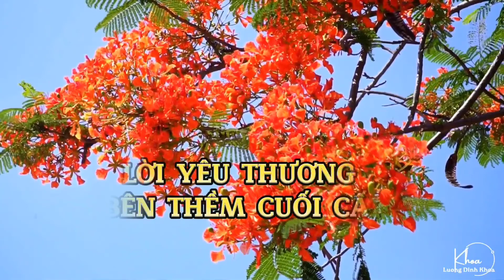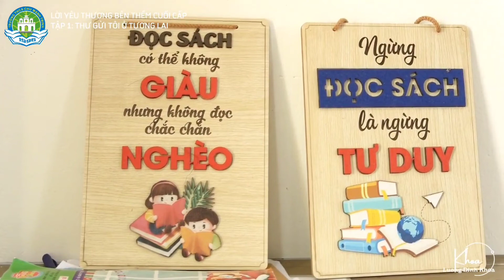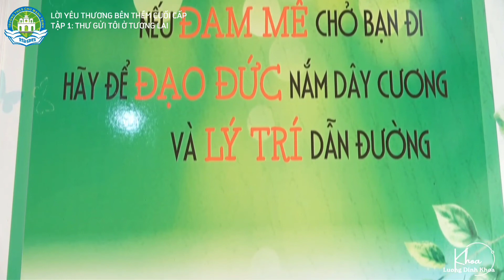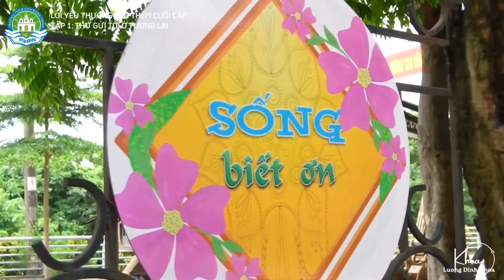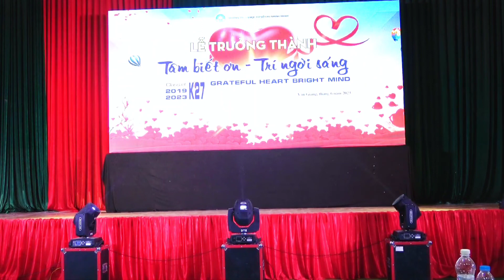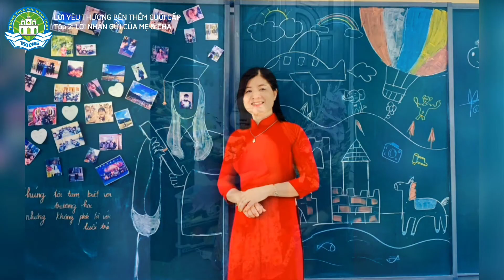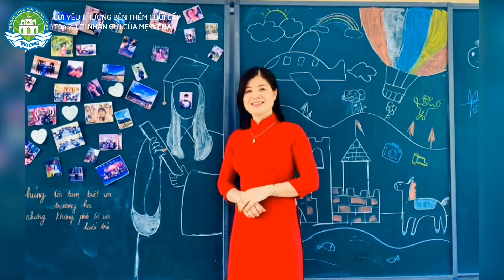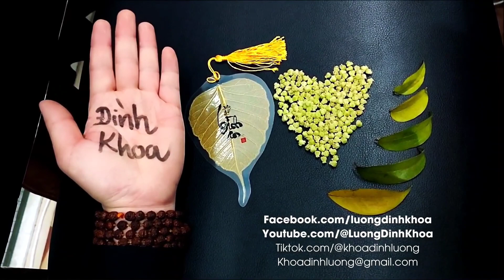🔴 FULL: Lễ tri ân & trưởng thành học sinh khối 9 - THCS Chu Mạnh Trinh (Văn Giang, Hưng Yên)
🔴  SỢI DÂY KẾT NỐI, TRUYỀN GIÁ TRỊ, TRAO NĂNG LƯỢNG TÍCH CỰC CHO NHỮNG ĐÀN EM...
 Trao đi và nhận lấy là sự luân chuyển - giống như trong một dòng sông, một thác nước. Tình yêu thương cũng vậy...

Mỗi nhân duyên truyền cảm hứng tới thế hệ trẻ luôn là một niềm hạnh phúc lớn lao...
Cái duyên từ năm 2015 đưa mình đến với giáo dục – một lĩnh vực mà mình chưa hề nghĩ tới từ bao nhiêu năm trước đó. Để rồi bây giờ sau 8 năm nhìn lại, thấy đó thực sự là một điều tuyệt vời. Giá trị trao đi, phụng sự, góp những điều tử tế cho đời ở lĩnh vực này là con đường thênh thang và đầy nắng đẹp, nếu chọn đi mãi không bao giờ có điểm dừng…

 Đây là video FULL chương trình tri ân và trưởng thành dành cho học sinh khối 9 mà Khoa vừa thực hiện: Lên ý tưởng, kịch bản, đạo diễn, thực hiện chùm 3 video trọng tâm, Dẫn chương trình, Dựng FULL video sau sự kiện và lan tỏa báo đài...

Kính mời quý vị hữu duyên cùng theo dõi. Biết đâu đó có thể đồng điệu, hòa nhịp, bình an.

☘ Phóng sự phát trên Truyền hình VTC14: Cha mẹ và con bật khóc tại Lễ tri ân & trưởng thành với nến, hoa hồng

2️⃣ Nhà thơ Lương Đình Khoa giao lưu, truyền cảm hứng sống tích cực, bồi đắp nhân cách cho học sinh THCS
3️⃣ Khơi mở TÂM HIẾU ĐẠO qua hình ảnh Hoa hồng & Nến cho học sinh khối 9
6️⃣ 3 điều CẦN CÓ Ở CHA MẸ để con trẻ trưởng thành trong YÊU THƯƠNG & HẠNH PHÚC
7️⃣ Lời yêu thương bên thềm cuối cấp - Tập 1: THƯ GỬI TÔI CỦA TƯƠNG LAI
8️⃣ Lời yêu thương bên thềm cuối cấp - Tập 2: LỜI NHẮN GỬI CỦA THẦY CÔ
* Tiktok.com/@khoadinhluong
🎼 Góc nhỏ bình yên cho những xúc cảm về  THƠ - RADIO - THIỀN CA - PHẬT GIÁO NHẬP THẾ & LAN TỎA NHỮNG NĂNG LƯỢNG TÍCH CỰC.

🙏 CHÙA ĐỊA TẠNG (PHI LAI TỰ) - Hà Nam & KHÓA TU MÙA HÈ